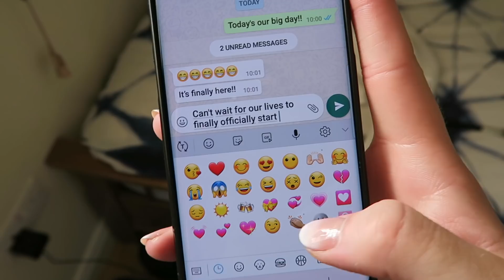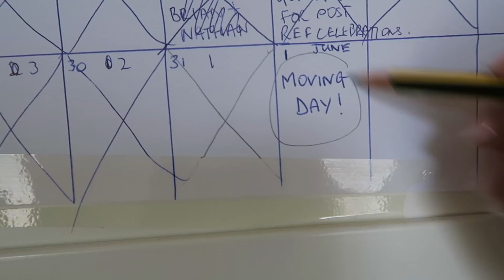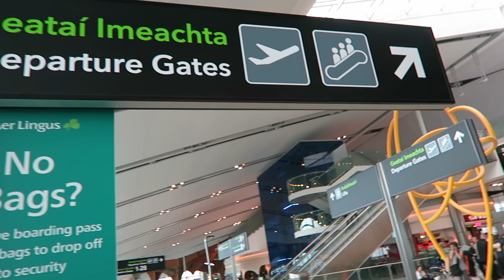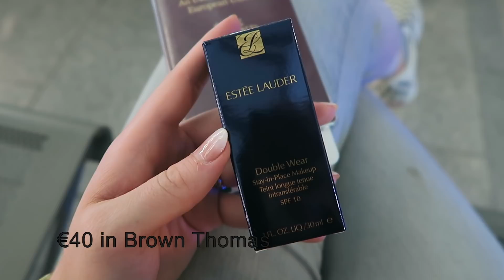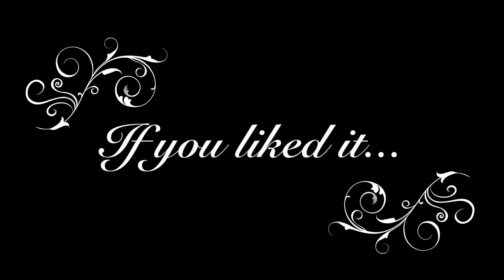I MOVED TO LONDON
The day has finally arrived! I have moved to London and what an emotional rollercoaster it was. I decided to vlog my last day at home and carry it on into my day of travel. There's really nothing more to say only; Enjoy!

Thank you to everyone that wished me the best!

Shay xx